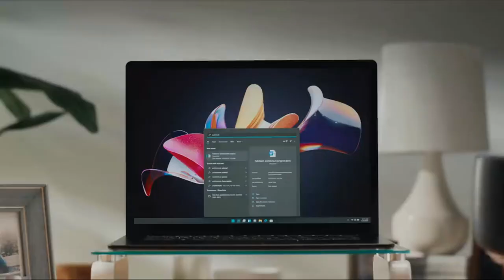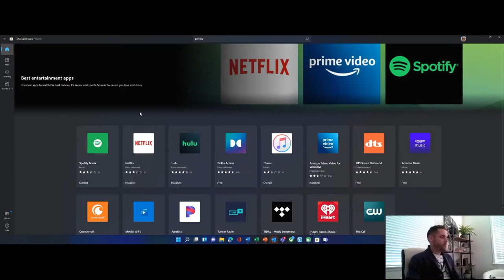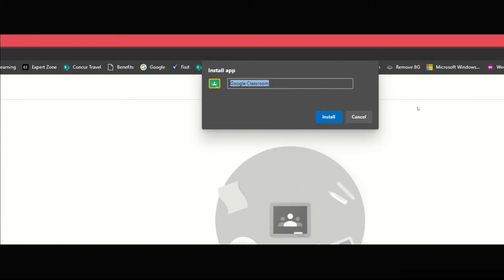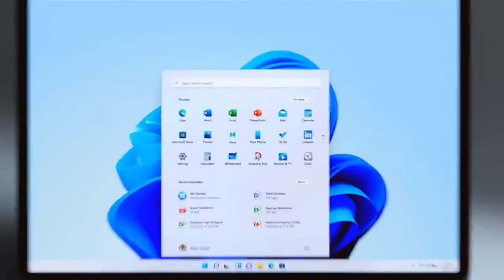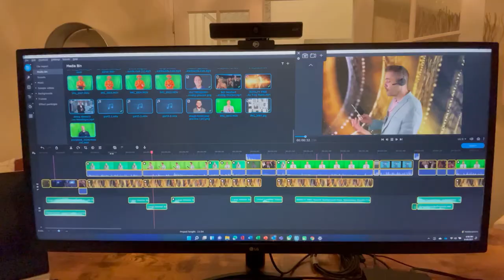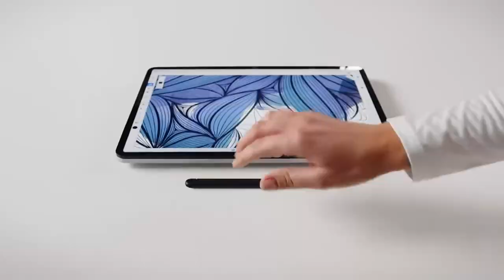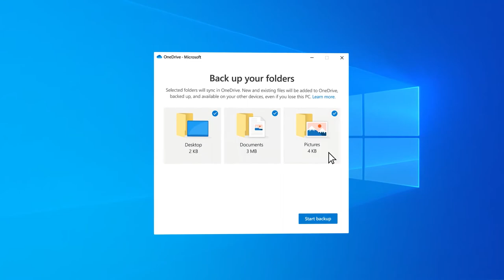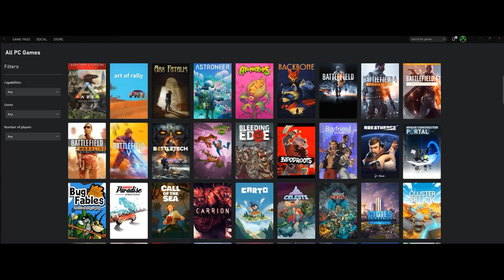Microsoft Booth - BBY HLM